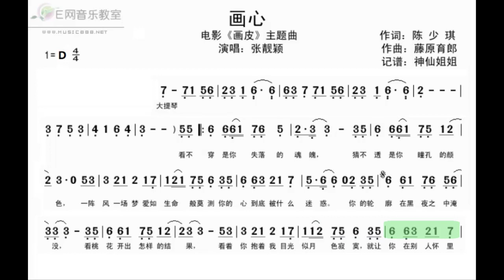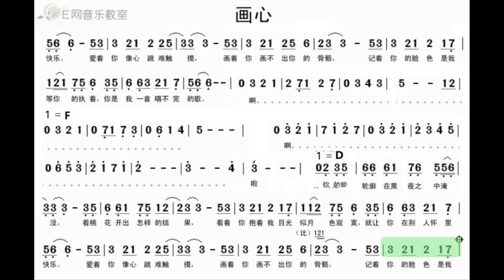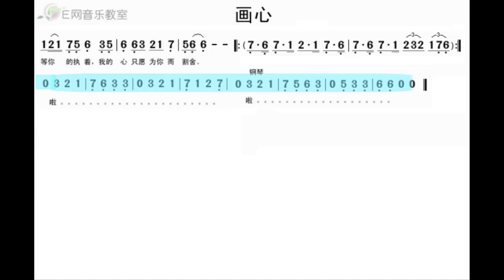画心/畫心 D调伴奏 (加小节指示，供参考）Painted heart - instrumental in D with measure marks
谢谢光临！